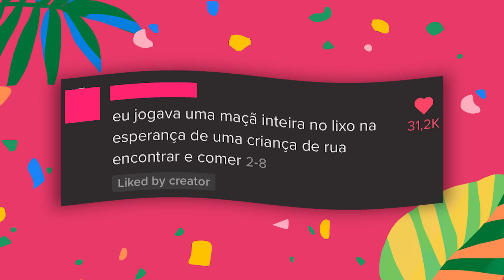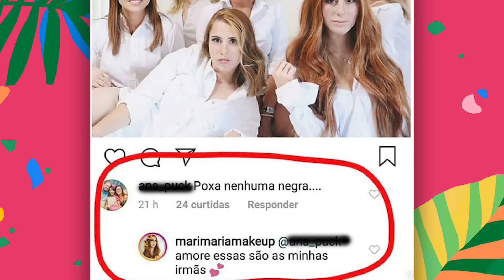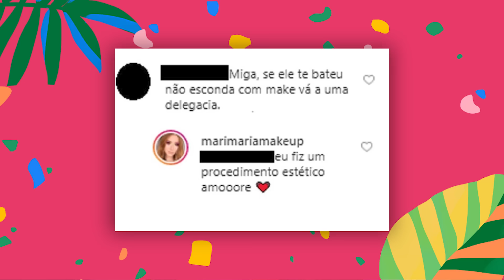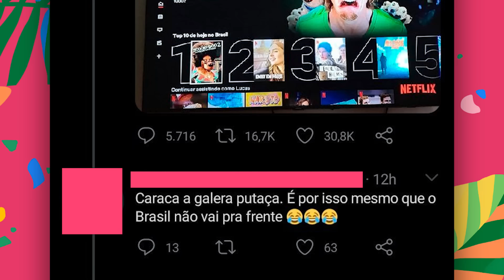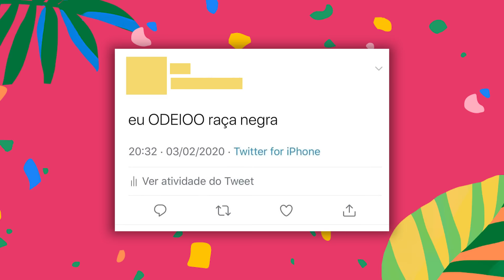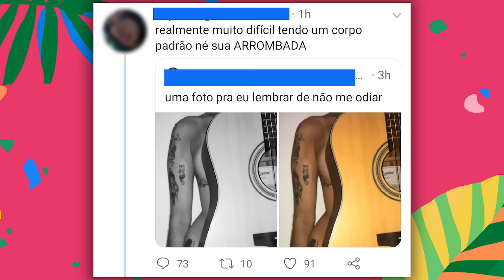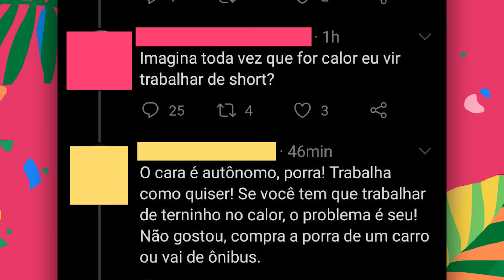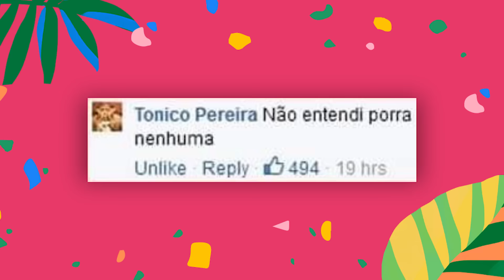OS MILITANTES MAIS CHATOS DA INTERNET! (já lacrou hoje?)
Se tem uma coisa que existe em ambundância na internet, essa coisa é o lacre. Mas, na hora de militar na internet, é bom pensar primeiro na mensagem - e só depois nos likes.

Esses são os MILITANTES MAIS CHATOS DA INTERNET. Cada um deles tentou dar a sua lacrada por um motivo diferente, mas uma coisa todos eles tem em comum: vão fazer a gente rir de nervoso pra não chorar de desespero.